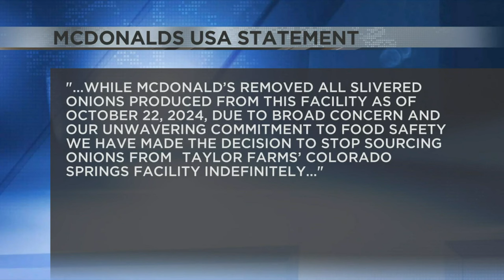McDonald's franchises in southern Arizona taking precautions to keep their customers safe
The latest from McDonald's USA.